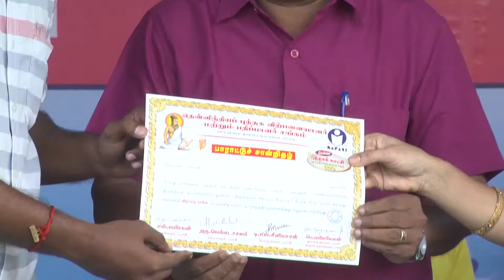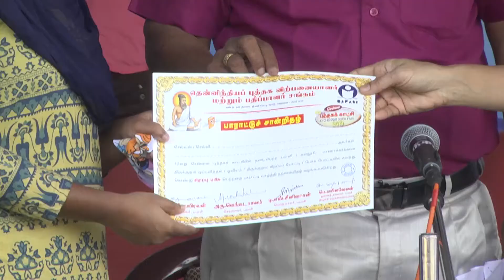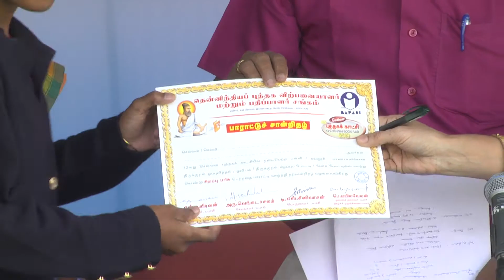Kvphotography chennai Book Fair 2019